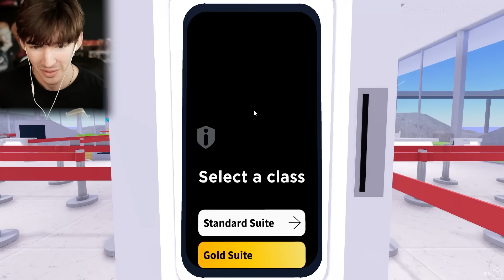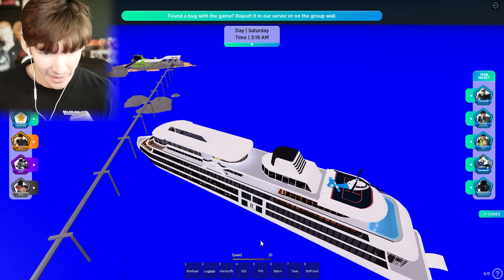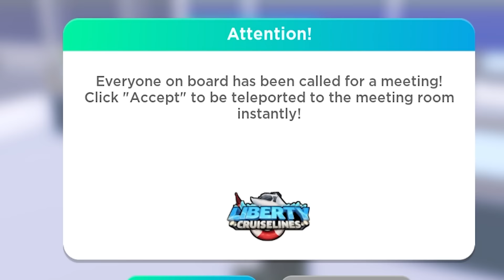ROBLOX ADMIN vs CRUISE SHIP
Today I play a Roblox Cruise Ship Roleplay game that sells gamepasses that let me ruin the entire server with admin powers.